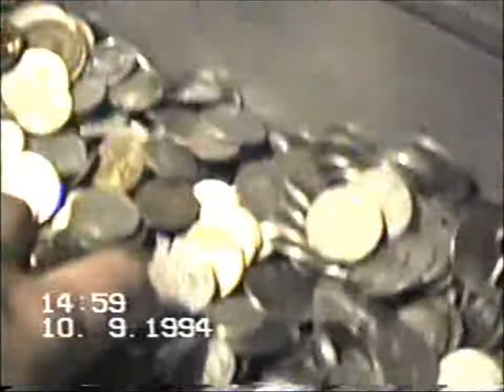Pierwszy sejf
Takie były początki podziemnych Banków 20 lat temu.